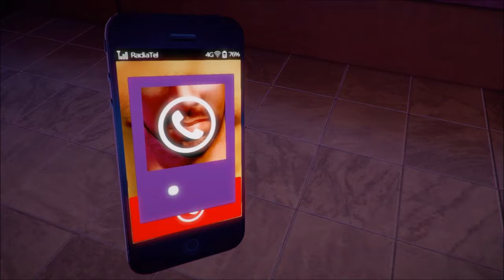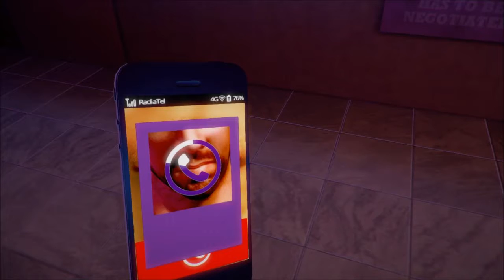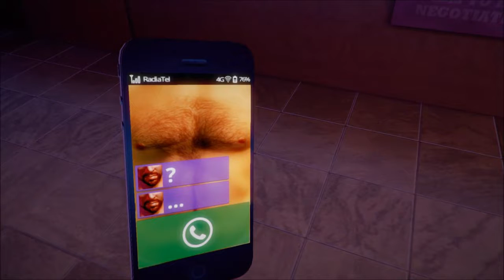Let's Play Radiator 2!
Things get weird..
things get saucy
things get spanky!

This game is not for kids!

art station: @rabrocha

*Side note: in light of recent events I cannot ethically ignore the injustice that happend to Alton sterling and his family to assist them their donation page is